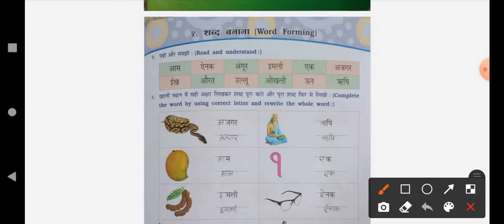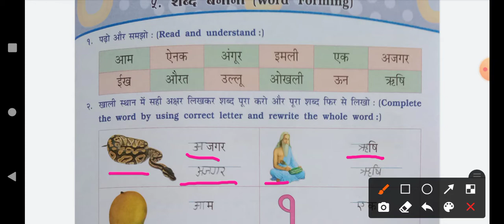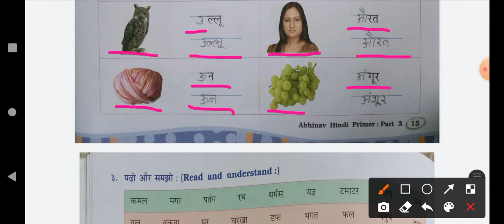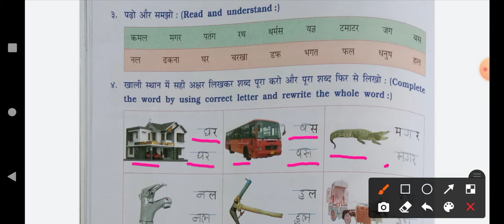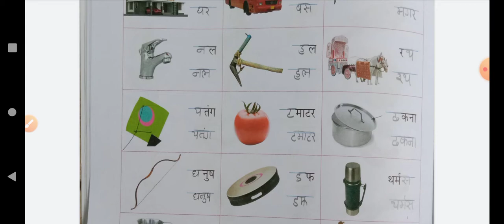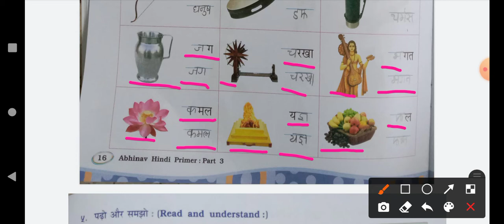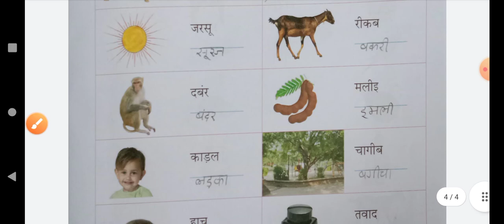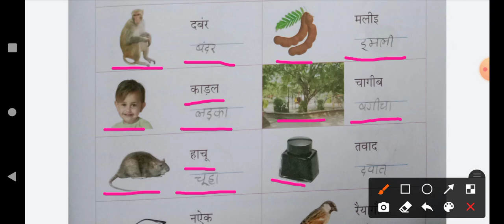Standard-3 # Hindi # Unit-5